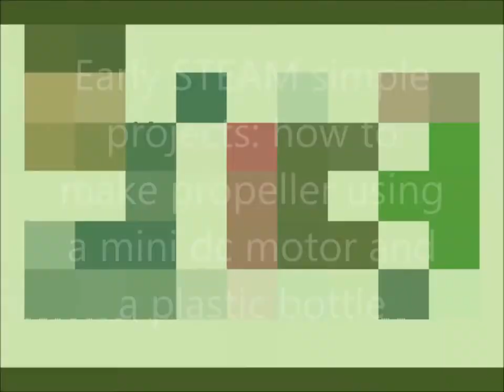Dr. Pi presents: STEAM simple project: make a propeller using a mini dc motor & a plastic bottle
Making the Propeller
For this step you will need a round bottle, scissors and a box knife.
Use a craft knife to cut the bottle on top in order to make the lenght of the propeller you want.
Use scissors to cut some (8 is the best) perpendicular propeller blades.
Make sure the propeller blades are equally cut.
Use a candle or matches to heat up the propeller blades near the bottle cap and twist them slightly, making sure they are at a slight angle (candle is more effective than matches).
Apply a fair amount of glue onto the motor shaft. Do not get the glue onto the motor body.
Glue the motor to the center of the propeller cap after making a hole for the axis of the DC motor.

STEAM Simple Project: Create a Propeller with a Mini DC Motor & Plastic Bottle | Fun STEM Activity for Students

Description:
Dive into this exciting STEAM project where we demonstrate how to make a functioning propeller using a mini DC motor and a plastic bottle! In this video, you'll learn step-by-step how to build your own propeller, exploring basic principles of engineering and mechanics along the way. Perfect for students, educators, and DIY enthusiasts, this hands-on STEM activity provides an engaging way to understand how motors and propellers work together to create movement. Watch as we guide you through the process of assembling the components and explain the science behind propeller mechanics. Ideal for classroom projects, science fairs, or at-home experiments, this video makes learning about engineering fun and accessible.

Flipping Classroom is the Blended Learning Model you need! EdTech Toolkit: Practical Strategies for Inclusion & Differentiation - Flip Your Script! Building Diverse & Engaging Lessons

ICT & Educational Techhnology Revolution: AI, Apps & Creative Strategies for ICT in the Digital Classroom - The Teacher's Tech Toolbox: Unleashing Creativity with Artificial Intelligence & Apps

Early Education STEM & STEAM for Nursery & Kindergarten Strategies across STEM, STEAM, STREAM - Spark Curiosity Through Playful Learning - Future-Ready Educators: Master EESTEAM for Differentiated Learning

STEM – STEAM - STREAM in Classroom for Real World Problems - Artificial Intelligence (AI) - Multiple Intelligences - Gamification - Microlearning - Flipping Classrooms - CLIL - Blended Learning

STEAM vs STEM: Build Your Own STEM: BYO - STEAM Toolbox: Building Differentiated Learning in Sustainability - Get STEAM [Y]: Differentiation Done Right with Sustainable Learning Adventures

To ChatGPT or not to GhatGPT: Artificial Intelligence AI is not just Chat GPT- Everything you need to know about Chat GPT - Master the Perfect Prompt – Prompting AI chatbots